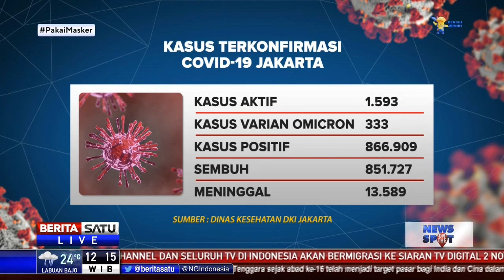Update Data Kasus Covid-19 di Jakarta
Varian omicron  mengakibatkan  adanya kenaikan kembali kasus covid 19 di Jakarta. Berikut update jumlah masyarakat yang terpapar covid-19 di Jakarta.